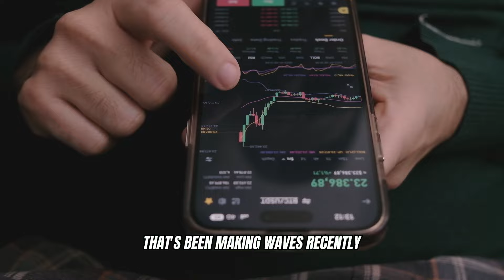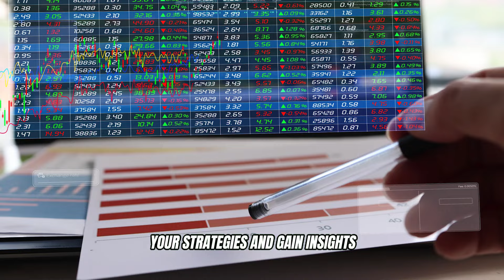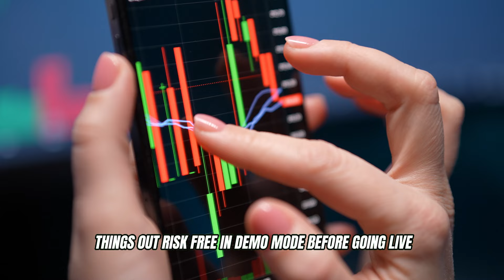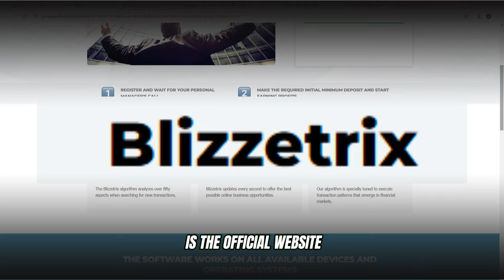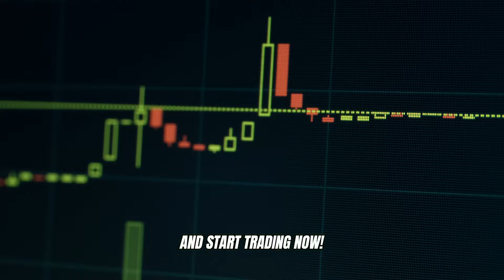Blizzetrix Erfahrung! ✅Beste KI-Handelsplattform für Krypto im Jahr 2024 oder Betrug?😱 Jetzt ansehen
✅ Übersicht und Bewertung der Blizzetrix-Plattform

Blizzetrix ist eine KI-gesteuerte Handelsplattform, die den Handel für Anfänger vereinfacht und gleichzeitig fortschrittliche Funktionen für erfahrene Händler bietet. Mit einem benutzerfreundlichen Layout und provisionsfreiem Handel erreicht die Plattform eine Bewertung von 4,8/5. Einschränkungen: begrenzte Verfügbarkeit und keine mobile App.

Blizzetrix Bewertung: ⭐ ⭐⭐⭐ 4.8/5

✅ Was ist Blizzetrix?

Blizzetrix nutzt KI, um Kryptomärkte in Echtzeit zu analysieren und profitable Handelsmöglichkeiten zu identifizieren. Diese automatisierte Plattform ermöglicht es Anfängern, ohne umfangreiche Kenntnisse zu handeln, während erfahrene Trader ihre Strategien verfeinern können.

✅ Ist Blizzetrix ein Betrug?

Blizzetrix ist kein Betrug. Mit einer transparenten Gebührenstruktur und soliden Sicherheitsfunktionen hat es sich Glaubwürdigkeit und positives Benutzerfeedback verdient und ist damit eine zuverlässige Plattform für den Kryptohandel.

✅ Kundensupport von Blizzetrix

Mit einem 24/7-Kundensupport per E-Mail und einem Kontaktformular auf der Plattform stellt Blizzetrix sicher, dass Benutzer bei Bedarf Zugriff auf Unterstützung haben. Das Feedback zum Kundenservice war weitgehend positiv und hob die Reaktionsfähigkeit und Hilfsbereitschaft des Supportteams hervor.

✅ Blizzetrix-Funktionen

Erweiterte Analysen: Markteinblicke mit ausgefeilten Datentools.
Diversifiziertes Portfolio: Minimieren Sie das Risiko mit abwechslungsreichen Kryptoinvestitionen.
Expertenberatung: Maßgeschneiderte Beratung durch Profis.
Mobiler und Desktop-Zugriff: Handeln Sie jederzeit und überall.

✅Kosten, Mindesteinzahlung und Gewinn von Blizzetrix

Blizzetrix erfordert eine Mindesteinzahlung von 250 € und erhebt keine Provisionen, was das Gewinnpotenzial maximiert. Gewinne sind jedoch aufgrund der Risiken auf den Kryptomärkten nicht garantiert.

✅ Blizzetrix-Registrierungsprozess

Website besuchen: Gehen Sie auf die offizielle Website von Blizzetrix.
Formular ausfüllen: Geben Sie Ihre Daten ein, um ein Konto zu erstellen.
E-Mail bestätigen: Klicken Sie zur Aktivierung auf den Link in Ihrem Posteingang.
Geld einzahlen: Fügen Sie mindestens 250 € hinzu, um mit dem Handel zu beginnen.
Handel beginnen: Verwenden Sie die Demofunktion oder handeln Sie live.

✅ Benutzererfahrung und Bewertung 2024

Das Benutzerfeedback war überwiegend positiv, insbesondere in Bezug auf Benutzerfreundlichkeit, provisionsfreien Handel und Sicherheit. Das Fehlen einer mobilen App ist jedoch eine häufige Kritik, da dies die Flexibilität der Plattform einschränkt. Insgesamt hat Blizzetrix aufgrund seiner nahtlosen Erfahrung und Transparenz eine positive Bewertung von den Benutzern erhalten.

✅ Vor- und Nachteile von Blizzetrix

Vorteile:
Benutzerfreundliche Oberfläche
Erweiterte Analysen
24/7-Support
Diversifizierte Portfoliooptionen

Nachteile:
Eingeschränkte Verfügbarkeit in bestimmten Ländern

✅ Wichtige Momente

0:00 – Einführung in Blizzetrix
0:24 – Was ist Blizzetrix?
1:22 – Hauptfunktionen von Blizzetrix
2:11 – Blizzetrix-Registrierungsprozess
3:00 – Zahlungsmethoden und Sicherheit
3:43 – Warnung vor Blizzetrix-Betrug
4:08 – Abschließende Gedanken

Suchbegriffe: Blizzetrix, Blizzetrix Erfahrungen, Blizzetrix Plattform 2024, Blizzetrix Bewertung 2024, Blizzetrix Betrug oder seriös, Blizzetrix Funktionen, Blizzetrix Krypto-Handel, Blizzetrix Plattform

Ignorieren Tags: Blizzetrix, Blizzetrix Bewertung, Blizzetrix Plattform, Blizzetrix Handel, Blizzetrix Betrug, Blizzetrix seriös, Blizzetrix offizielle Webseite, Blizzetrix Erfahrungen, Krypto-Handelsplattform, Kryptowährung, KI-Handel, Blizzetrix App, automatischer Handel, Betrug, seriös, Blizzetrix Deutschland, Blizzetrix DE